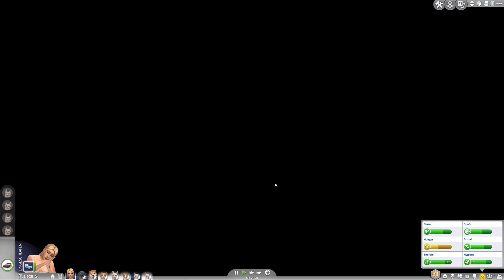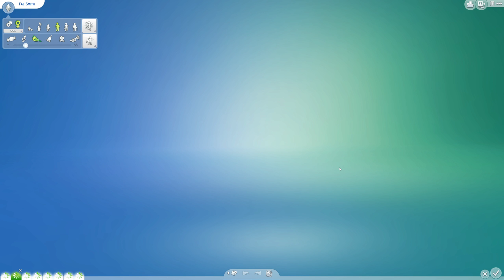Sims 4 [Dr. Smith & die Tiere]: Kleine Rasselbande #18 | Let's Play [DEUTSCH]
Let's Play Sims 4 Hunde & Katzen mit zaaap! [DEUTSCH]

Outdoor-Leben
An die Arbeit
Luxusparty Accessoires
Sonnenterrassen Accessoires
Wellness Tag
Coole Küchen Accessoires
Grusel Accessoires
Zeit für Freunde
Heimkino Accessoires
Romantische Garten Accessoires
Gaumenfreuden
Kinderzimmer Accessoires
Gartenspaß-Accessoires
Großstadtleben
Vintage Glamour Accessoires
Vampire
Bowling-Abend-Accessoires
Elternfreuden
Fitness Accessoires
Kleinkind Accessoires
Hunde & Katzen

System: Windows 10 Professional 64bit
Mainboard: Asus Z170 Pro Gaming
Prozessor: Intel i7-6700k  4x 4GHz
Grafikkarte: Nvidia GeForce ZOTAC 1080ti AMP! Extreme
RAM: 16GB HyperX Fury

4 Festplatten:
1x SSD von Samsung 256GB für Windows
1x SSD von Samsung 500GB für 4k Aufnahmen
1x HDD 3TB
1x HDD 1TB nur für Aufnahmen

Mein Zubehör:
Monitor: Acer Predator XB1  27"
2ter Monitor: Acer GD245HQ 23"
Maus: Logitech G600
Tastatur: Razer Ornata Chroma
Headset: Steelseries Siberia Elite Prism
Lautsprecher: Logitech Z313
Mikro: Rode Podcaster
Mikro Spinne: Rode PSM1
Gelenkarmstativ: Rode PSA1